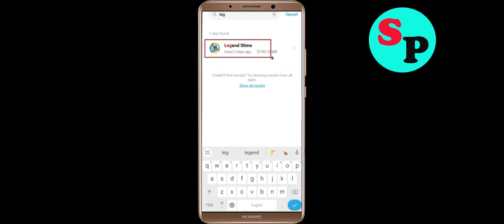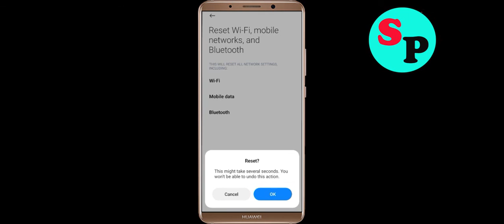Fix Legend Slime App Network & No Internet Connection Error Problem in Android Smartphone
Hello, Todays in this video section, i will show you How To Fix Legend Slime App Network Connection Error Android Smartphone - Legend Slime App Legend Slimenet Connection. If you are facing same problem in your android phone then it will help you to get rid of this problem. Just follow tutorial to solve this issue. Just follow the basic steps to solve this issue. If you are facing same issue in your android mobile then follow the simple steps to fix this issue.

1).Restart your phone.
2).Disconnect and reconnect Wi-Fi or change to another Wi-Fi.
3).Check for Data Packet Loss
4).Force close Legend Slime and clear cache.
5).Update Legend Slime and Operating System.
6).Reinstall Legend Slime

How to fix Legend Slime App Network Connection Error Android Fix issue
Easy fix Legend Slime App Network Connection Error Android
Fix Network connection solution in Legend Slime App In Android Fixed
Legend Slime Not working and not open issue
Network and Legend Slime Internet connection problem in Legend Slime App
Fix No Legend Slimenet Connection Problem solved issue fixed..
How To Solve / Fix Legend Slime App Network & Legend Slimenet Connection Error in Android & Ios
Fix Legend Slime App Network Connection Error Android

How To Fix Legend Slime network issue in Android Mobile Phone...